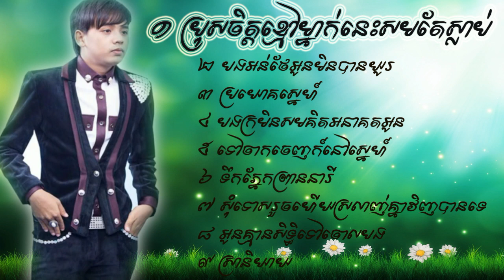ដួង វីរៈសិទ្ធ non stop 2017 , ប្រុសចិត្តខ្មៅម្នាក់នេះសមតែស្លាប់ , ប្រយោគស្នេហ៍ Audio lyrics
ដួង វីរៈសិទ្ធ non stop 2017 , ប្រុសចិត្តខ្មៅម្នាក់នេះសមតែស្លាប់ ,បងអន់ ថែអូនមិនបានយូរ, ប្រយោគស្នេហ៍ Audio lyrics